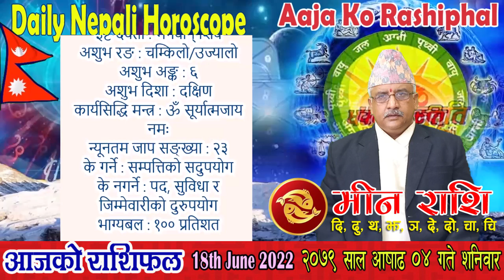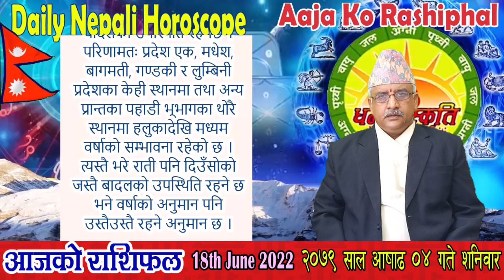आजको राशिफल | २०७९ आषाढ ०४ गते शनिवार | JUN 18 | Nepali Horoscope | 2079 Asadh 04 | Aaja Ko Rashifal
आजको राशिफल
शनिवार, आषाढ ०४, २०७९
१८ जुन सन् २०२२
नेपाल संवत् ११४२
Today's Rashifal
June 18 2022
Horoscope Prediction

आषाढ ०४ गते शनिवारको राशिफल
आषाढ कृष्ण (तछलागा) चतुर्थी/चौथी, श्रवण नक्षत्र, मकर राशिको चन्द्रमा, वैधृति योग, बालब र कौलव करण, नल नामक संवत्सर, सूर्य उत्तरायण, गृष्म ऋतु

मुहूर्त : अग्निवास, शिववास, फणिचक्र

०५ गते : मुहूर्त : शिववास, द्रव्यप्रयोग
०६ गते : मुहूर्त : अन्नप्राशन, द्रव्यप्रयोग, डेरा सर्ने
०७ गते : भौमाष्टमी व्रत, गोरखकाली पूजा, भलभल अष्टमी, देउपाटनमा त्रिशूल यात्रा, मुहूर्त : शुभ विवाह, अग्निवास, शिववास

आजको राशिफल, कृष्ण गुरु राशिफल, धर्म संस्कृति राशिफल, शनिवारको राशिफल, आइतवारको राशिफल, दैनिक राशिफल, साप्ताहिक राशिफल, २०७९ सालको वार्षिक राशिफल, नेपाली राशिफल, आषाढ महिनाको राशिफल, मासिक राशिफल, श्रावण महिनाको राशिफल, २०८० सालको वार्षिक राशिफल

आनन्दादि योग : स्थिर, चन्द्रवर्ण : कालो, चन्द्रदिशा : दक्षिण, योगिनीदिशा : नैऋत्य (बिहान ०८:०३ बजेसम्म) त्यसपछि दक्षिण, वारशूल : पूर्व, धनिष्ठा पञ्चक/सरुन प्रारम्भ (मध्यरात्रीपछि १२:२४ बजे), वाणपञ्चकमध्ये नृप (राज) वाण : मध्यरात्रीपूर्व ११:३५ बजेपछि, कालराहु चक्रमा कालको दिशा : पूर्व र पाशको दिशा : पश्चिम,

काठमाण्डौ, नेपालमा
चन्द्रास्त : बिहान ०८:४४ बजे र चन्द्रोदय : बेलुका ०९:३० बजे

काल वारवेला : बिहान ०५:१० देखि ०६:५४ सम्म, साँझ ०७:०० देखि ०८:१६ सम्म र भोलि बिहान ०३:५४ देखि ०५:११ सम्म
रोग वारवेला : बिहान ०८:३८ देखि १०:२१ सम्म र मध्यरात्रीपछि ०२:३७ देखि ०३:५४ सम्म

चन्द्रको होरा : दिउँसो १२:०५ देखि ०१:१४ सम्म, साँझ ०७:५१ देखि ०८:४२ सम्म, मध्यरात्रीपछि ०१:४७ देखि ०२:३७ सम्म
बुधको होरा : दिउँसो १०:५६ देखि १२:०५ सम्म, साँझ ०७:०० देखि ०७:५१ सम्म, मध्यरात्रीपछि १२:५६ देखि ०१:४७ सम्म
शुक्रको होरा : दिउँसो ०९:४७ देखि १०:५६ सम्म, साँझ ०५:५१ देखि ०७:०० सम्म, राती १२:०५ देखि १२:५६ सम्म
शनिको होरा : बिहान ०५:१० देखि ०६:१९ सम्म, दिउँसो ०१:१४ देखि ०२:२३ सम्म, बेलुका ०८:४२ देखि ०९:३२ सम्म, भोलि बिहान ०२:३७ देखि ०३:२८ सम्म

आज यात्राका लागि पुरुषको नेतृत्वमा पूर्व र दक्षिण दिशाको यात्रा शुभ देखिन्छ, त्यस्तै महिलाको नेतृत्वमा सुरुमा ईशान (उत्तरपूर्व) र आग्नेय (दक्षिणपूर्व) दिशाको तथा बिहान ०८:०३ बजेपछि उत्तर र पूर्व दिशाको यात्रा शुभ हुन्छ । तर बाध्यतावश अन्य दिशामा समेत यात्रा गर्नुपर्ने भएमा पानी खाएर यात्रा सुरु गरेमा शुभफल प्राप्त हुने विश्वास गरिन्छ ।

द्रष्टव्य : राजकाज र प्रशासनिक काममा सूर्य, मुद्दामामिला र तर्क/बहसमा मङ्गल, बौद्धिक कार्य र ज्ञानप्राप्तिमा बुध, विवाहसम्बद्ध काममा बृहस्पति, वैदेशिक प्रयोजनमा शुक्र तथा द्रव्यप्रयोग वा लगानीमा शनिको होरा महत्त्वपूर्ण मानिन्छ, जबकि चन्द्रमाको होराबल हरेक कामका लागि उपयोगी हुन्छ । काल र पाशमध्ये काल दाहिने परेमा र पाश देब्रे परेमा शुभ मानिन्छ । जुवाजन्य काम अर्थात् रिस्की काम, मुद्दामामिला, तर्क वा बहस, लामो दूरीको यात्रा आदिमा योगिनीको दिशा सामुन्ने (अगाडि) पर्नु हुँदैन । त्यस्तै लामो दूरीको यात्रा, मुद्दामामिला, क्षौर (दाह्रीकपाल खौरने), विवाह, गृहप्रवेश (नयाँ घरको साइत) आदिमा आफ्नो राशिमा चन्द्रमा भएको वेला गर्नु हुँदैन ।

मङ्गलाचरण 01:35
पञ्चाङ्ग 07:37
बच्चाको_नाम 09:19
शुभ_साइत 10:36
मेष 13:12
बृष 15:07
मिथुन 17:21
कर्कट 19:43
सिंह 21:52
कन्या 24:06
तुला 26:12
बृश्चिक 28:20
धनु 30:28
मकर 32:32
कुम्भ 34:40
मीन 36:53
मौसमी_प्रभाव 39:41